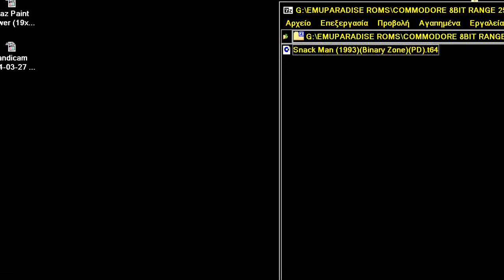C64 COMMODORE 64 Snack Man 1993 SNACKMAN Binary Zone PD PACMAN CLONE PAC MAN